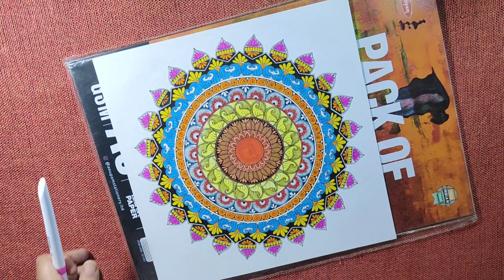Mandala Art step by step| Easy Mandala Art| Mandala Art Tutorial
Hi Everyone,
Welcome to Art Spectrum.
Today I am going to make Mandala Art on a square canvas sheet. I have filled color in it. It can also be drawn without color.
A mandala is a geometric configuration of the symbol. It is also called yantra.
 Mandala act as a meditative tool in some spiritual traditions.

I hope you like this Mandal Art .

✉️If you have any queries please COMMENTS.